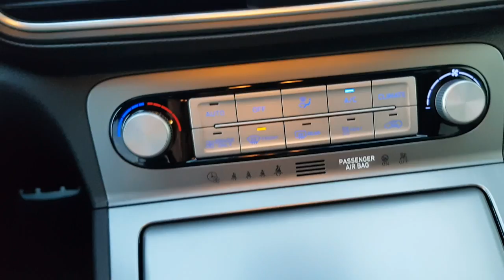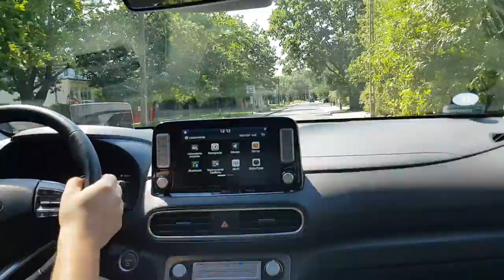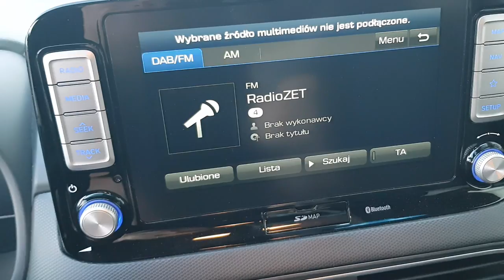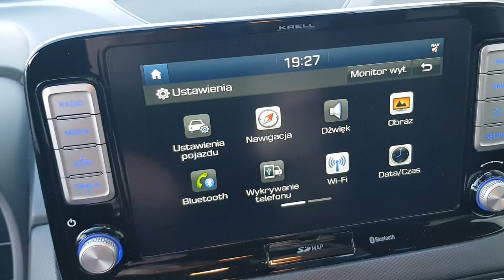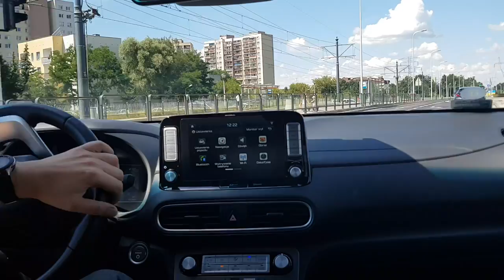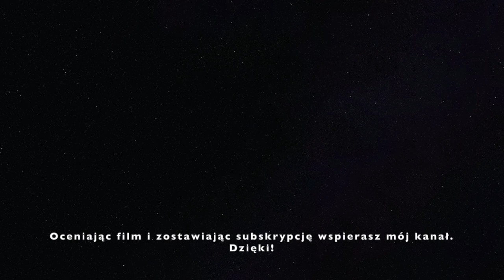Hyundai Kona electric 2020 TEST PL - mój pierwszy elektryk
Tytuł filmu mówi w zasadzie wszystko. Hyundai Kona electric to pierwszy samochód elektryczny na moim kanale. I tak chcę, abyście odbierali ten film - jako wrażenia kogoś, kto elektryki dopiero poznaje.

Serdecznie zapraszam :)